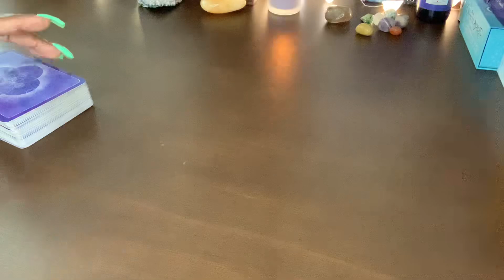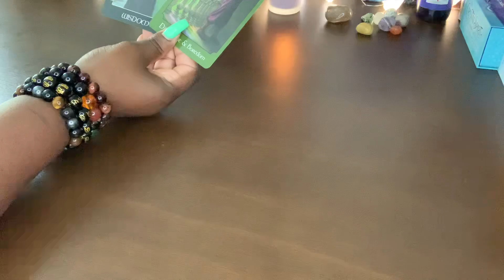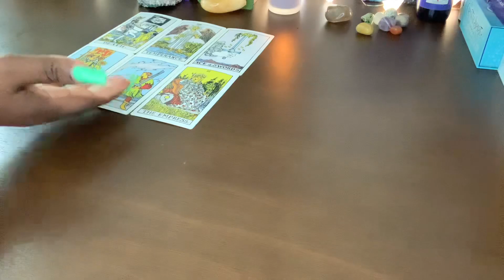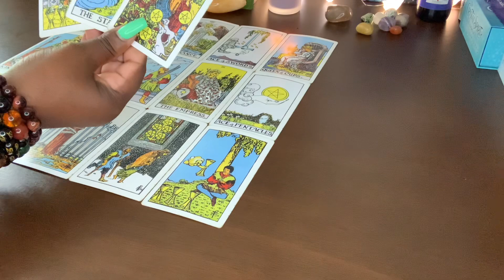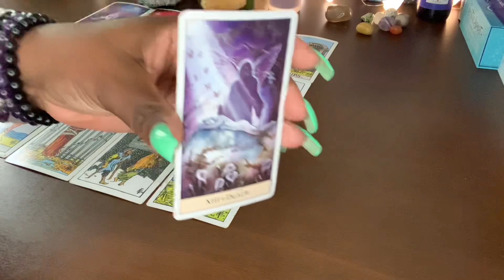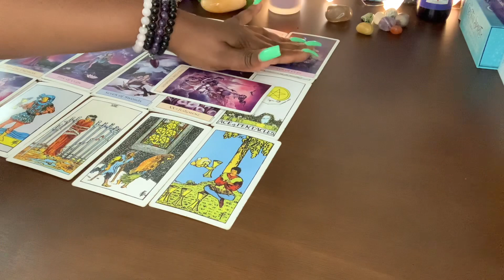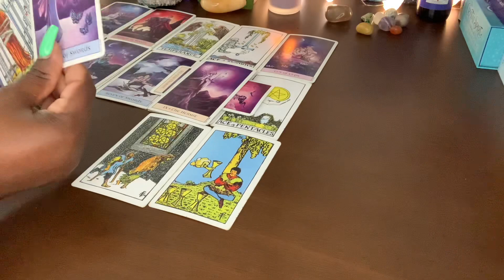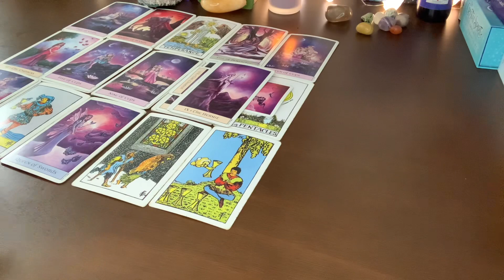SCORPIO♏️ WTH!! WHO ARE ALL OF THESE PEOPLE… SOMEONE LOVE YOU BUT THEY’RE SAD HURTING &BROKEN 😞😢